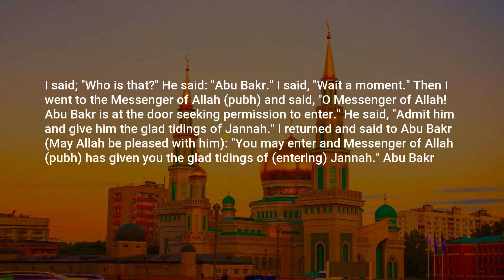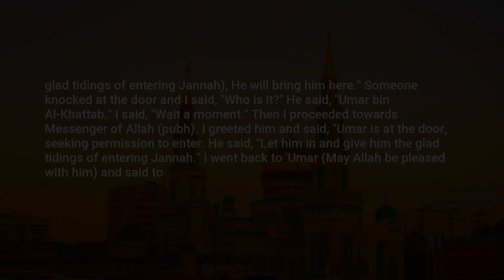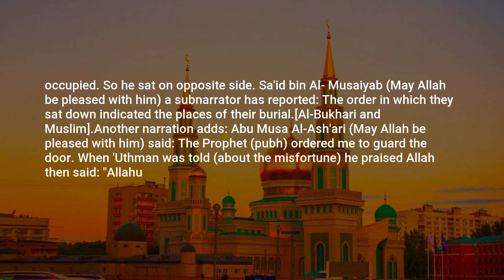Riyad as-Salihin, Hadith: 708, The Book of Good Manners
Assalamu Alaikum,